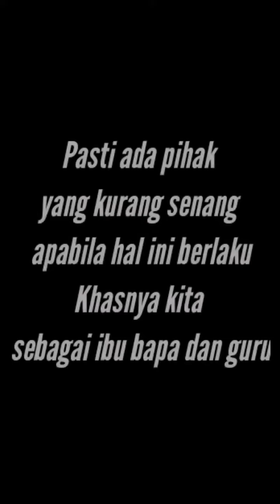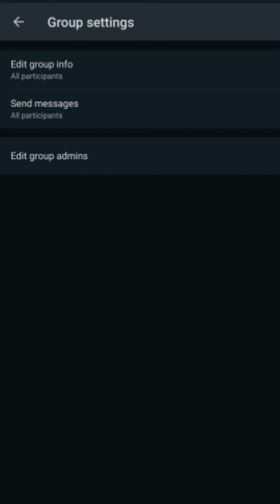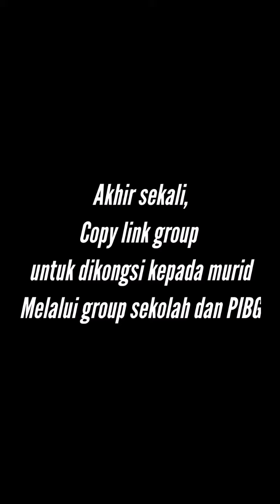Mengajar dari Aplikasi WhatsApp | Murid Tidak Dapat Copy & Paste Jawapan Kawan!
Sekarang ini pembelajaran secara digital, offline dan online telah diaplikasikan di semua sekolah di seluruh negara. Namun pelbagai isu yang timbul sehingga menyebabkan rasa kurang senang dari berberapa pihak khasnya ibu bapa dan guru. Mana tidaknya, bila diberi tugasan, ada berberapa individu yang sewenang wenangnya meniru hasil kerja orang lain. Oleh itu, pembelajaran melalui whatsapp group seperti dalam video ini sangatlah digalakkan.

Maaf seandainya ada kesilapan atau mengguris perasaan mana-mana pihak dari video ini.

Sangat dialu alukan untuk anda komen atau cadangan tajuk video yang anda inginkan.

Ikhlas dari saya Cikgu Alex